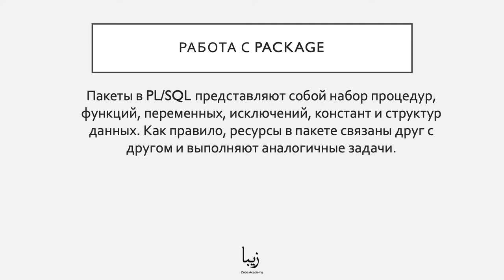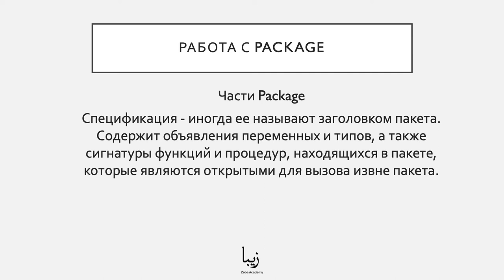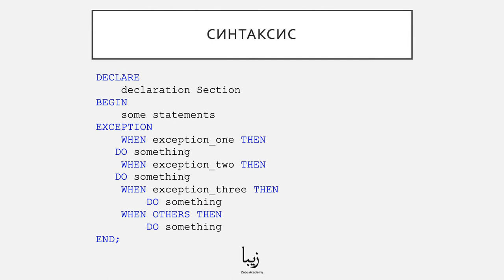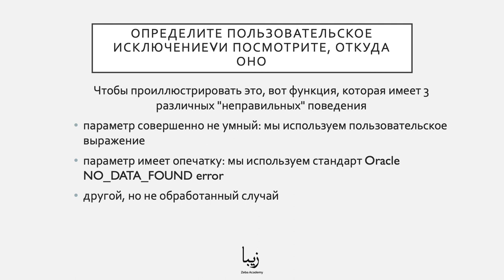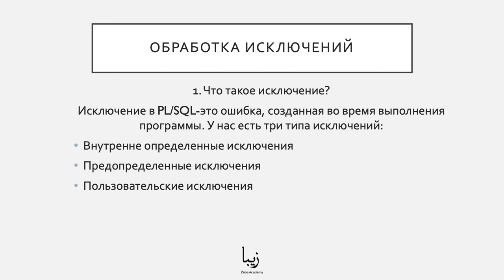Что такое Oracle Database? Package